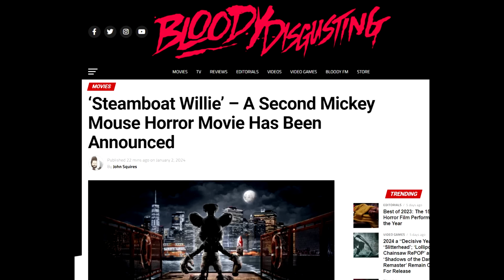MICKEY MOUSE HORROR MOVIE Trailer Breakdown & Rant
Mickey Mouse Horror Movie Trailer Breakdown & Rant. Mickey Mouse has a horror movie coming out and here's a breakdown of the Mickey's Mouse Trap Trailer as well as another Mickey Mouse horror movie releasing called Steamboat Willie and why this is all very bad for the horror genre 🎃 Join us on Patreon so we can make more content and get the WWAM up in everybody MICHAEL!